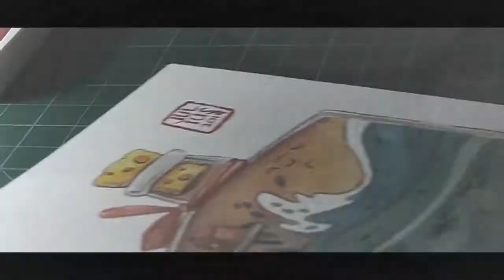"Bottled Paradise" || Watercolor Painting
MEDIUM//
-koi watercolor
-fabriano artistico 640gsm

📽G E A R S :

Phone Vlog CAM: Samsung J5 (2016)
Main CAM
 BACKUP CAM: